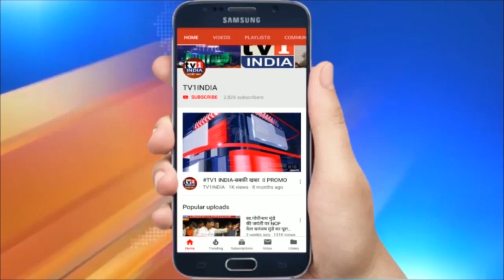SHIVSENA ने भारत बंद के समर्थन में हाईवे पर चक्काजाम | Suresh Kulkarni की मांग-किसानों को न्याय दो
शिवसेना ने किया भारत बंद के समर्थन में हाईवे पर चक्काजाम | शिवसेना नेता सुरेश कुलकर्णी की मांग-किसानों को न्याय दो | कृषि कानूनों के खिलाफ किसानों को समर्थन करते हुए शिवसेना ने तुर्भे स्टोर्स हाइवे पर चक्का जाम किया. शिवसेना नेता सुरेश कुलकर्णी के नेतृत्व में शिवसेना कार्यकर्ताओं ने किसानों के समर्थन में नारेबाजी करते हुए हाइवे पर वाहनों को रोककर प्रदर्शन किया